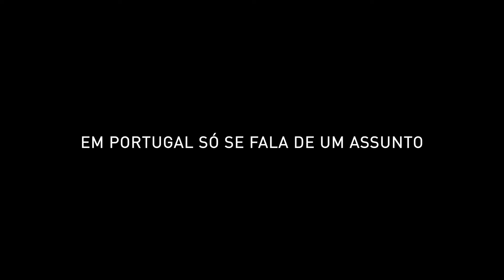RUTH TRAILER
RUTHfilme. O filme português sobre a contratação de Eusébio. Estreia a 3 de maio nos cinemas.